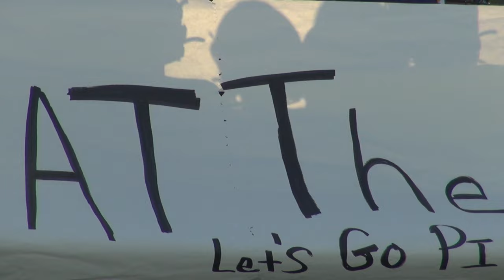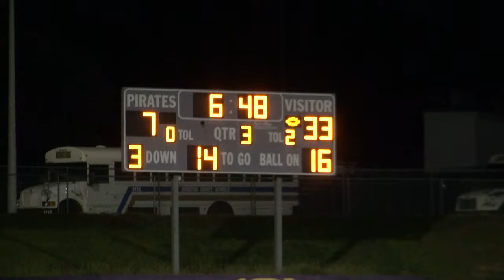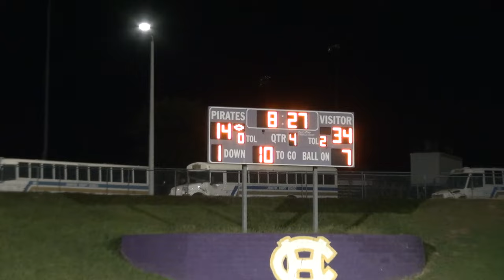Corinth Holders JV Football vs Cleveland 2023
Pirates undefeated start runs afoul of Rams 36-straight-game win streak